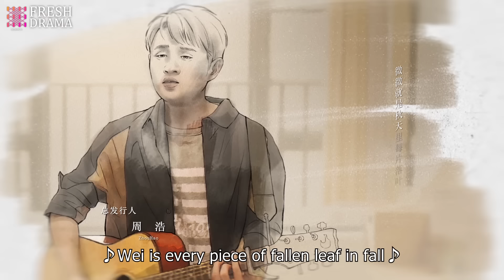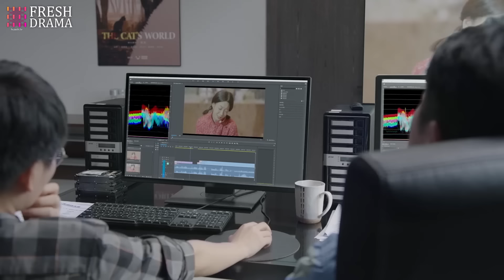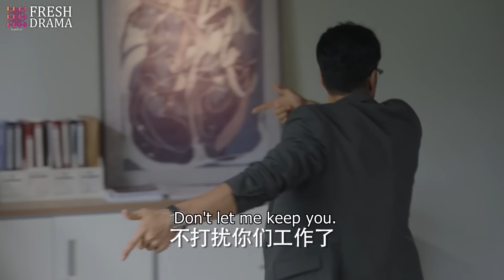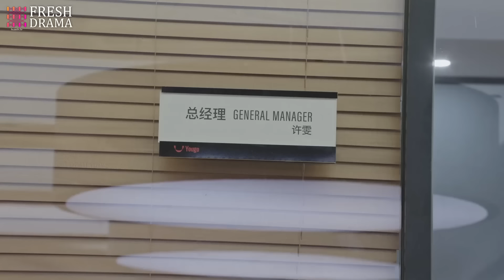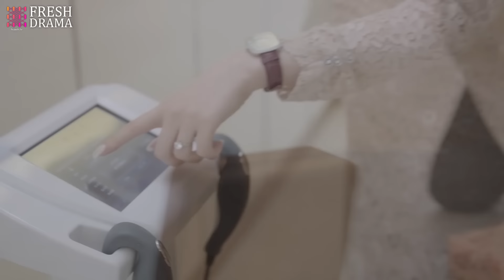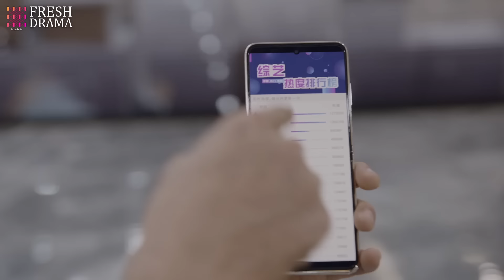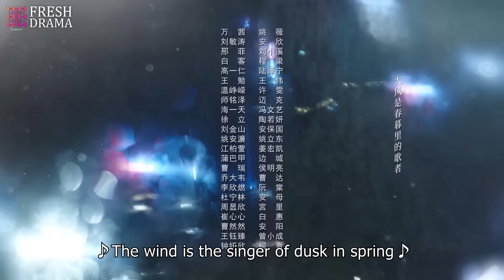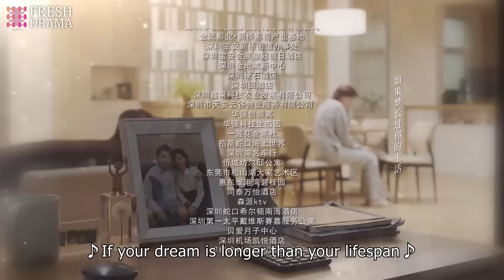【Multi-sub】Lady's Character EP21 | Wan Qian, Xing Fei, Liu Mintao | Fresh Drama